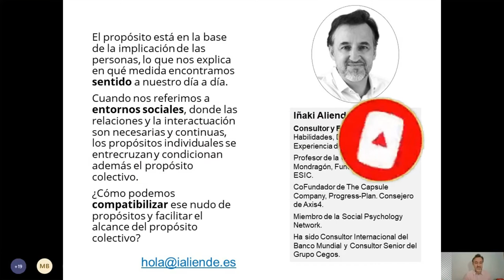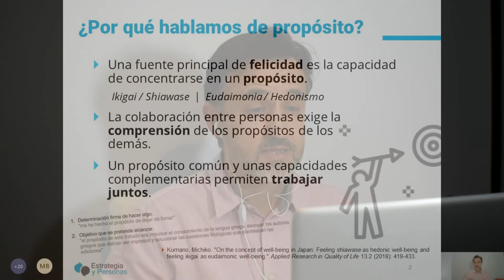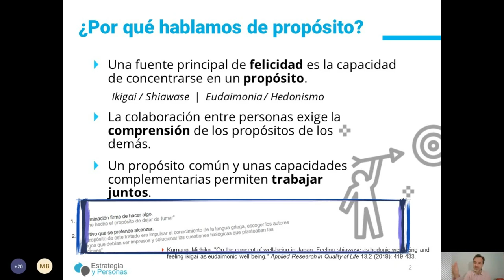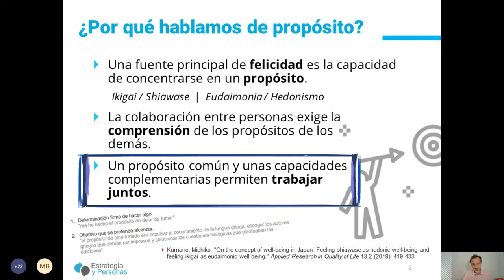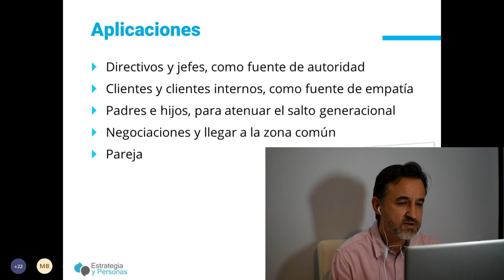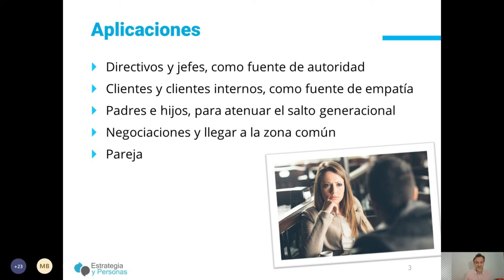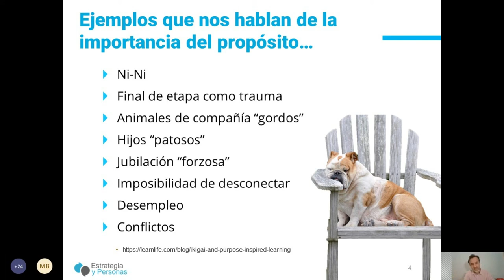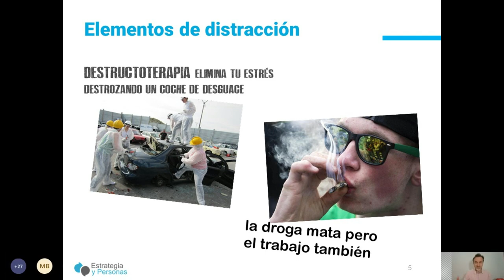La importancia del Propósito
La importancia del Propósito es la primera parte del resumen del webinar impartido por Iñaki Aliende, director de y autor de este canal.